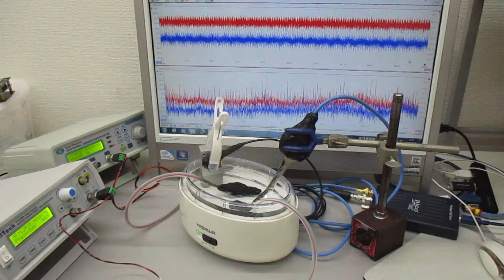新しい超音波制御技術（オリジナル超音波実験） Ultrasonic-labo